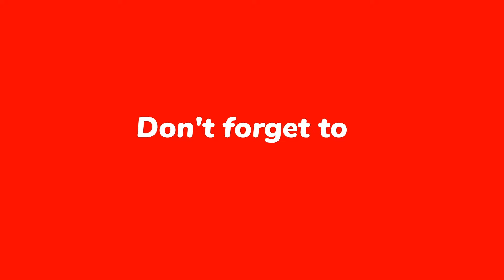Paul Van Dyk "Mayday Festival" Dortmund 2000 (TopAudio!)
Semplicemente uno dei piú grandi DJ e prudttori di Trance al mondo.
Buon ascolto e immagine di essere lí con una folla adorante del genere...

Logo by: @CianoAI